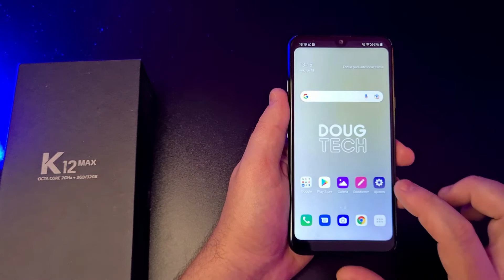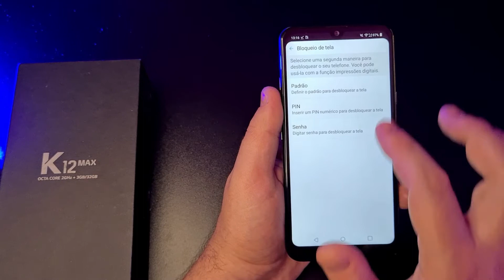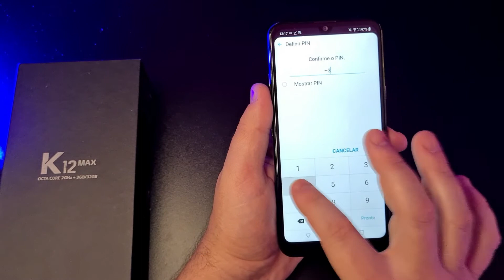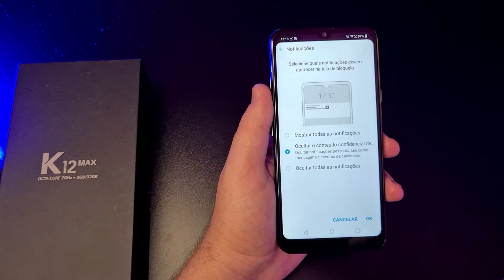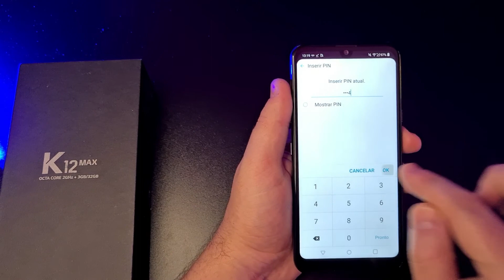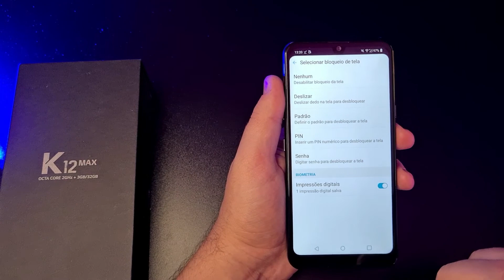Como Colocar SENHA no LG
Vamos ver como configurar uma Senha ou Biometria na Tela de bloqueio, deixando assim seu Aparelho mais Seguro. Confira neste Vídeo RÁPIDO!